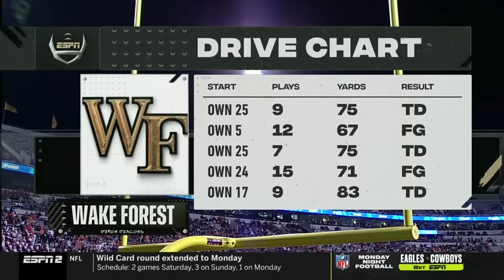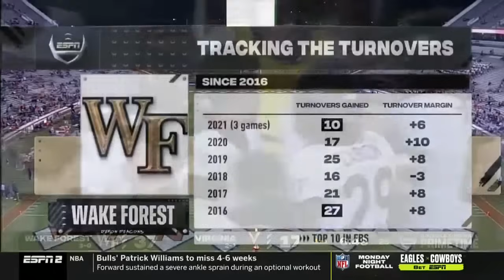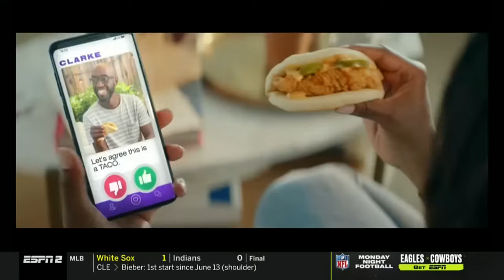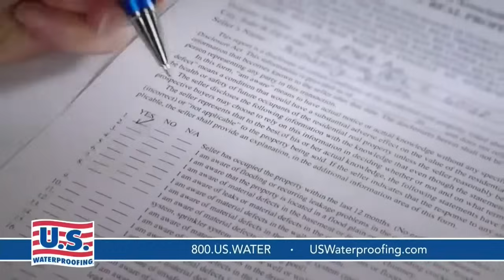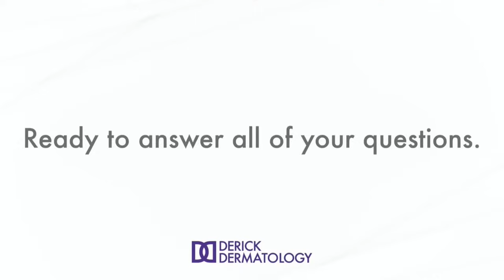Virginia vs. Wake Forest Full Game | 2021 ACC Football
The Wake Forest Demon Deacons defeated conference opponent Virginia, 37-17.  Wake Forest quarterback Sam Hartman threw for 270 yards and 3 touchdowns to lead the Demon Deacons.  Freshman running back Justice Ellison rushed for 86 yards and a touchdown, and wide receiver Jaquarii Roberson led the Deacs with 91 yards receiving.  Cavaliers quarterback Brennan Armstrong threw for 409 yards and 2 touchdowns in the loss.  Cavaliers WR Dontayvion Wicks caught 8 passes for 114 yards and a touchdown.